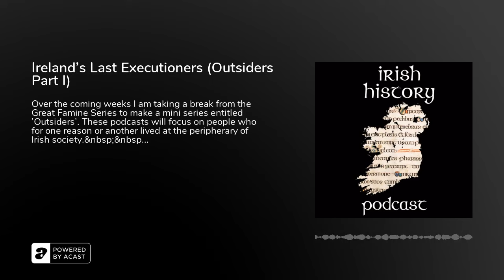Ireland's Last Executioners (Outsiders Part I)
Over the coming weeks I am taking a break from the Great Famine Series to make a mini series entitled 'Outsiders'. These podcasts will focus on people who for one reason or another lived at the peripherary of Irish society.&nbsp;&nbsp;First up is Ireland's last executioners. These were members of a family who included one of the most prolific hangmen of all time. This is the story of the Pierrepoints who between them probably executed over 1,000 people in the mid 20th century.&nbsp;&nbsp;Find out their story in this show.&nbsp;This podcast is brought to you by Irishnewspaperarchives.com/podcast, the gateway to Ireland's great historical past. Withover 70 titles some of which stretch back to the 18th century a subscription will make the ideal Christmas gift for the history buff in your family.